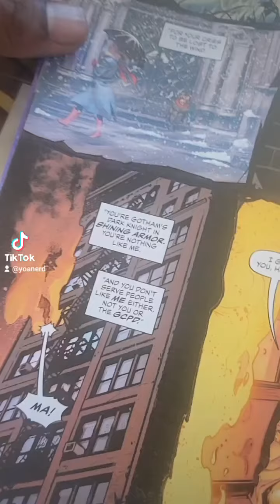Black Characters: Ghost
IG, Facebook, Tik Tik, Twitter: @yoanerd